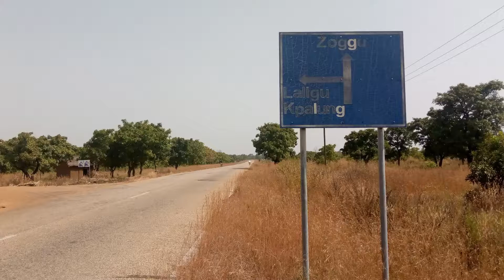SDG Micro-Project: Khadijah Abdul Samed, Ghana, BKMC Trainee, Online Executive Training, 2022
Title: Income diversification as a climate adaptation strategy and economic empowerment tool for rural women farmers in Northern Ghana
My project will seek to empower rural women to have multiple streams of income sources, and thus, enable them to support their families, meet their basic needs and increase their decision-making options.